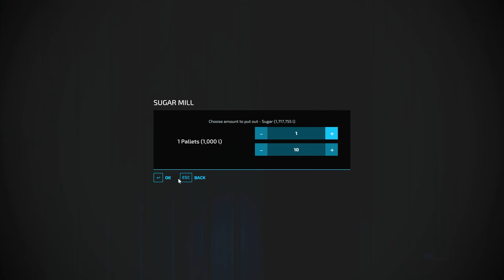farming Simulator 22 fs22 timelapse Ep #114 west bridge hills map fs22 Mods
Welcome to West Bridge Hills Map Timelapse

Watch:    • Max Brhon - Human...

Watch:    • RudeLies & Facadi...

Watch:    • Aeden & Harley Bi...

Watch:    • WATEVA - dead! [N...